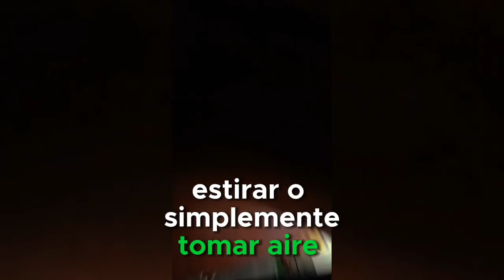De esta manera puedes comenzar tu día para estar positivo y enfócado en tus metas.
De esta manera puedes comenzar tu día para estar positivo y enfócado en tus metas. Trabaja un día a la vez mi amig@.

Nunca te Quites 👽🤙...